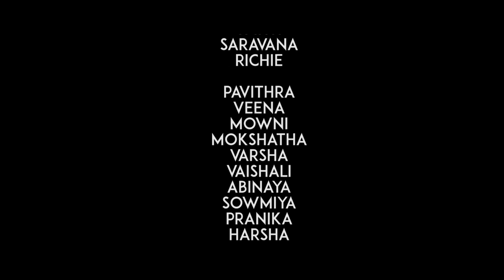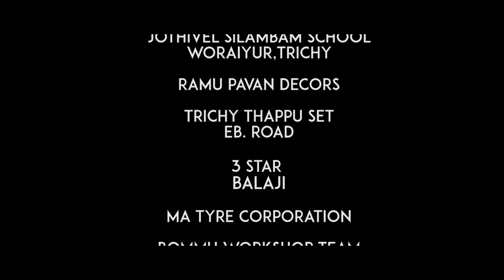Marana Mass–Cover Album– Petta | Superstar Rajinikanth | Sun Pictures | Karthik Subbaraj |Anirudh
A Fan made cover album
PRODUCER : satzee sathish
CHOREOGRAPHY : prasanna prazee
Video & Editing  : INOutStudios
Sound & Light : DJ Sounds
Production Designer : Nandene
Art Director : Bala
Dancers : dreamers dance studio professional dance team.(our backbones)

Do follow us for more updates and for new videos...